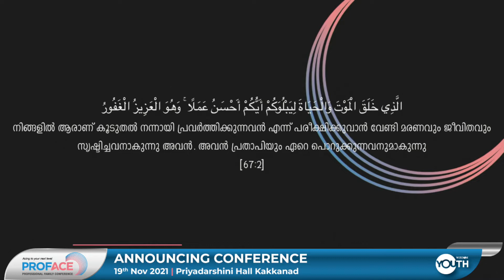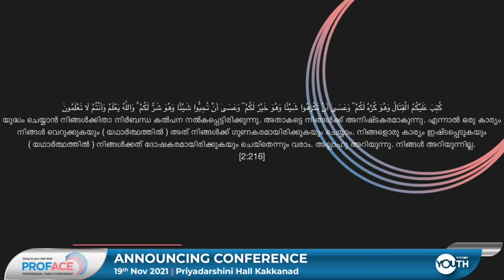അപകടം,ദുരിതം - വിശ്വാസിയുടെ നിലപാട് | Shameer Madeeni | Proface Announcing Conference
Wisdom Youth
🎯 PROFACE – Professionals’ Family Conference

🎙️Announcing Conference

പേഷ്യന്റ്, ക്ലൈന്റ്, പ്രൊജക്ട് ...
തൊഴിൽ നമുക്കു ചുറ്റും സൃഷ്ടിച്ച അതിരുകൾക്കപ്പുറം
കുറെ ജീവിതങ്ങളുണ്ട്

നമ്മുടെ Target പൂർത്തീകരിക്കാൻ
ഓടുന്നതിനിടയിൽ വിസ്മരിച്ചു പോയ
കുറെ ദൗത്യങ്ങളുമുണ്ട് ,

ആസ്വദിക്കാൻ കഴിയാതെ പോയ
കുറെ നിമിഷങ്ങളുണ്ട് ,

അനുഭവിക്കാൻ മറന്നുപോയ
കുറെ വികാരങ്ങളുണ്ട്.

കുടുംബം, മക്കൾ, ഉത്തരവാദിത്തങ്ങൾ
മാനേജ് ചെയ്യുമ്പോൾ പതറിപ്പോയ, വഴിമുട്ടി നിന്ന പല പ്രതിസന്ധികളും...

 📢 Proface പ്രഖ്യാപിക്കപ്പെടുകയാണ് ...

ഒരു പ്രൊഫഷണൽ ആഗ്രഹിച്ച വഴികാട്ടിയുടെ പിറവി. 🌅

▪️Professional Wing
Wisdom Islamic Youth Organization

Islamic life | Profcon | Proface | Professionals conference | Dawah malayalam | Role of a professional | Achieving professional excellence | Islamic Family speech malayalam | Life changing islamic speech malayalam
ഇസ്ലാമിക ജീവിതം  | പ്രോഫഷണൽ  കോൺഫറൻസ്  | പ്രൊഫ്‌കോൺ | പ്രോഫേസ് | ഫോക്കസ് | കുടുംബ ജീവിതം ഇസ്ലാമിൽ